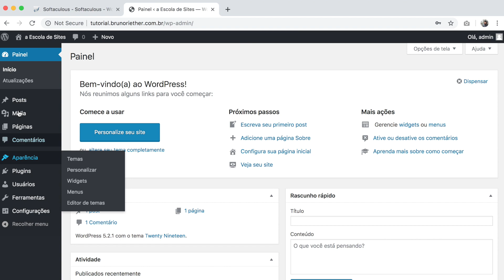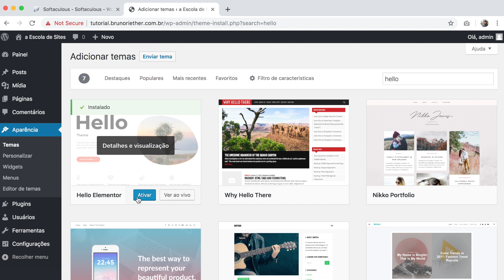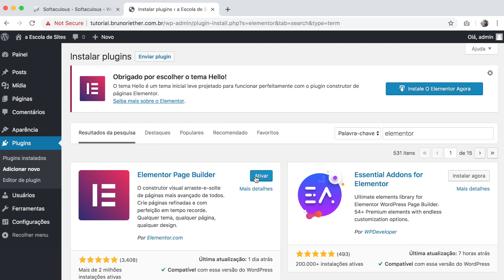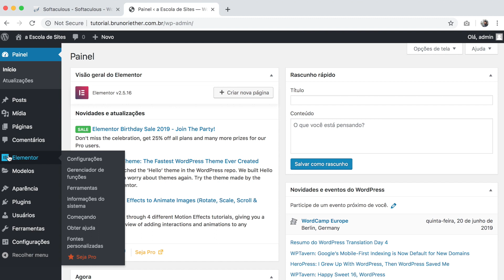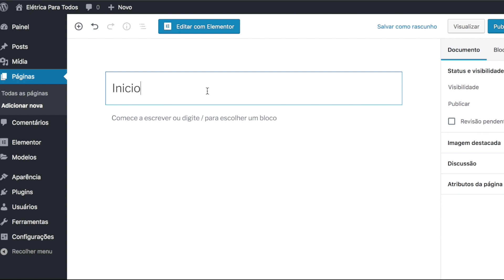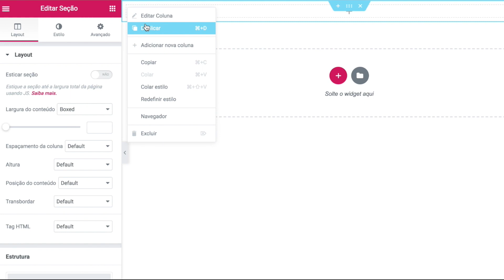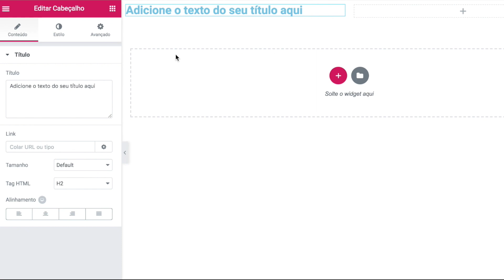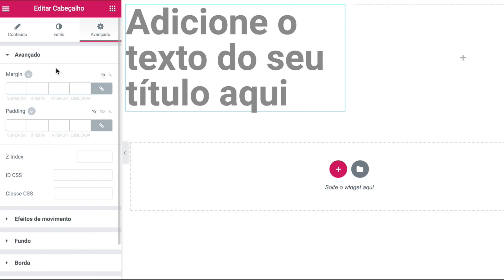Como Criar uma Landing Page do Zero! - Módulo 3